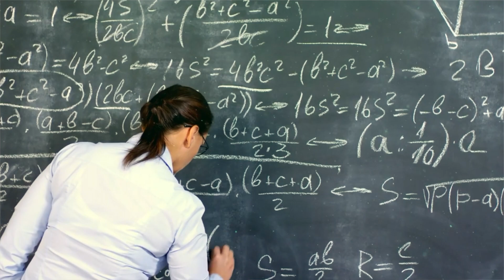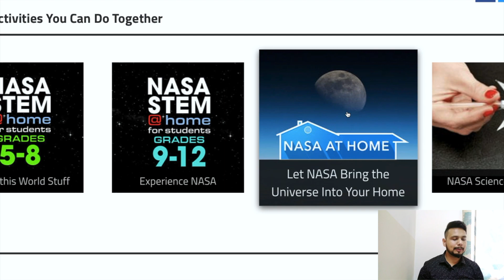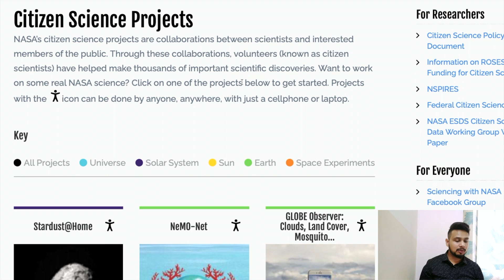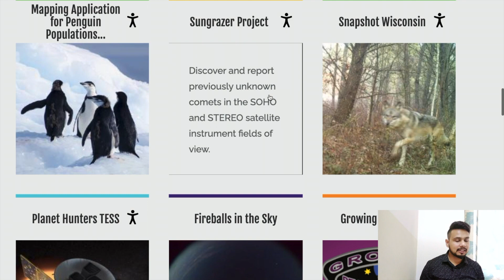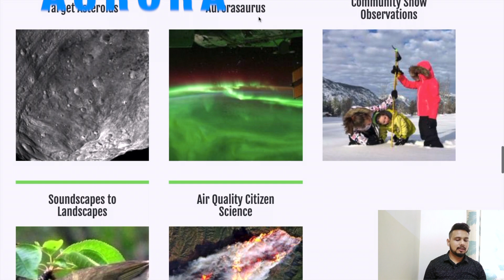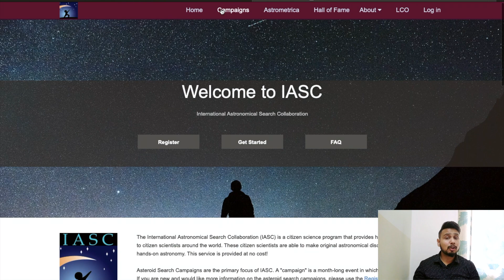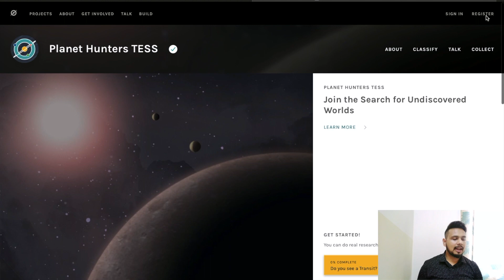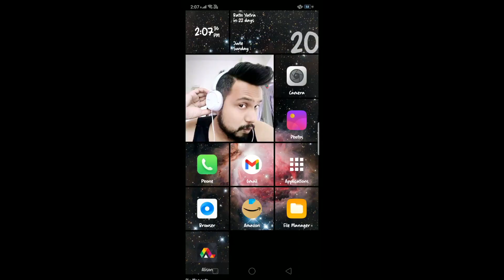Scientist Without Degree | Research Without Degree | Search For Planets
Hello Guys,

Here is another interesting and unique video in which you will find a way to do Researches on various Scientific and Astronomical Topics and become a Scientist without a degree. In this way you can Research Without Degree and can Search For Planets too in our and beyond our Solar System.

Alright Guys, Hope this video will help you in some or the other way.

Look out for the Satellite or the International Space Station.

Title: Four More Weeks